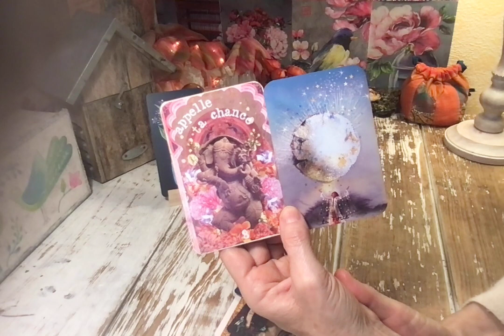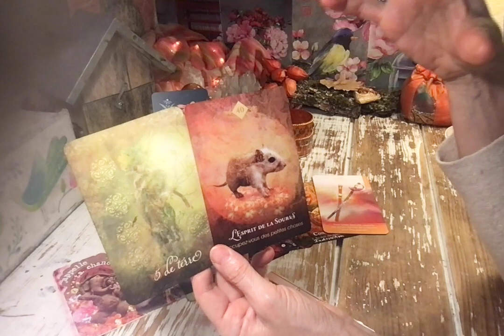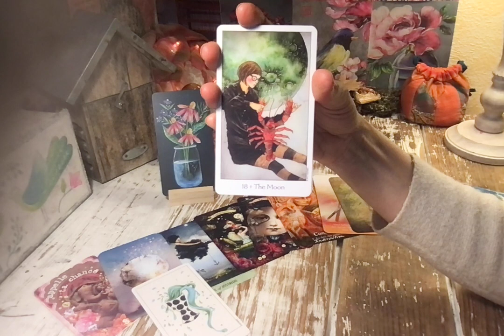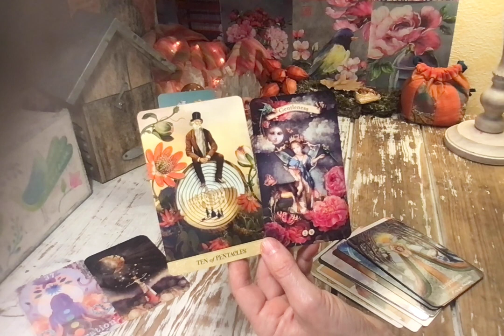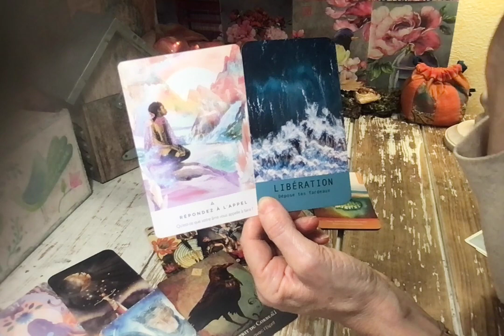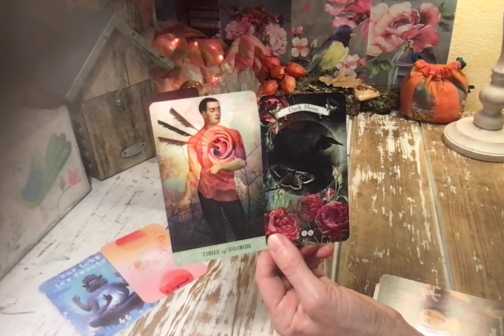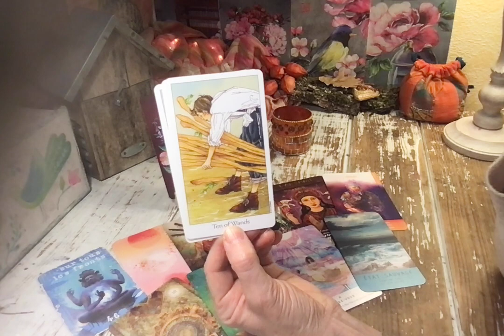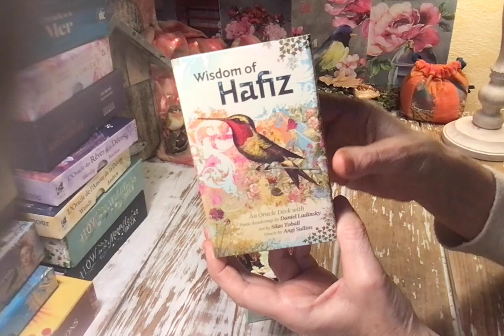3 CHOIX - Pourquoi je ne vis pas la joie ? - Trois messages pour retrouver le bonheur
La question aujourd'hui : qu'est-ce qui entrave la manifestation de la joie ?
Une vidéo qui sera valable quel que soit le moment où vous la regarderez.
En espérant qu'elle vous apportera un éclairage utile.

1. Fleurs fond bleu sombre "00:01:28"
2. Fleurs fond bleu clair "00:24:14"
3. Fleurs fond brun rouge "00:41:46"
Jeux utilisés  "01:00:14"